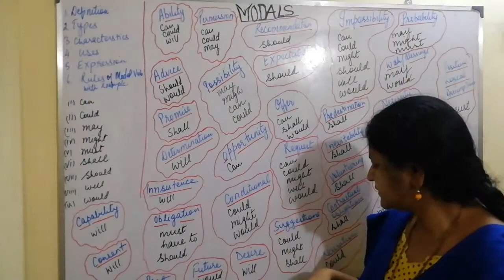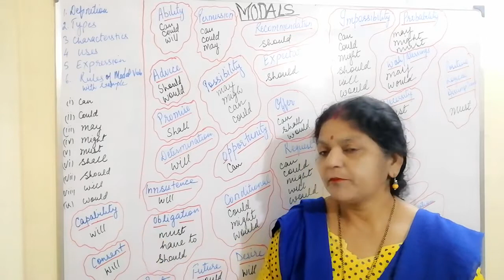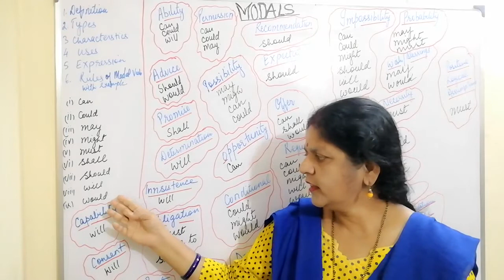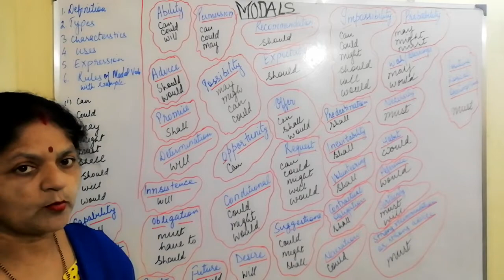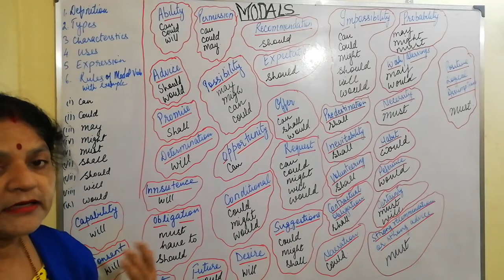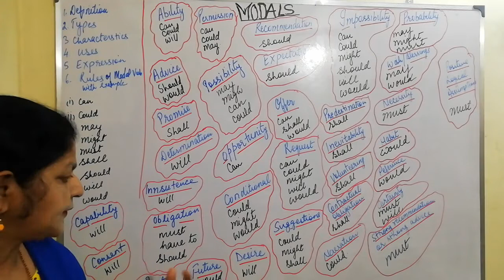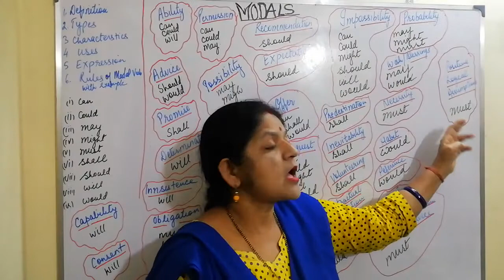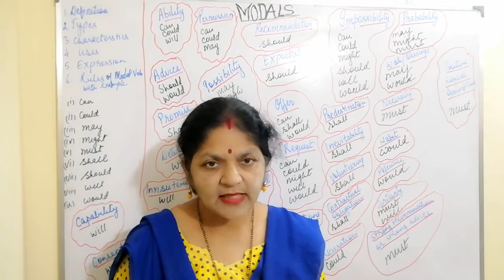Modals- Helping Verb In English Grammar- Types, Characteristics, Uses, Rules etc.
Modals are also called helping verb, it makes your English impressive and attractive. In this video I have discussed definition, types, characteristics, uses, expression and rules of modal verb with example.

Diagrammatic expression is also given for easy understanding of modal verb. I hope this video will be helpful for you in your study.

⚡☀️🌟Top Performing Videos on Extra Grades Channel🔥🔥☀️☀️⚡⚡